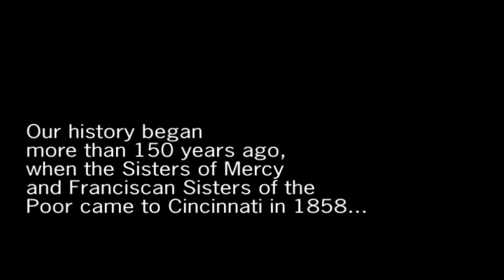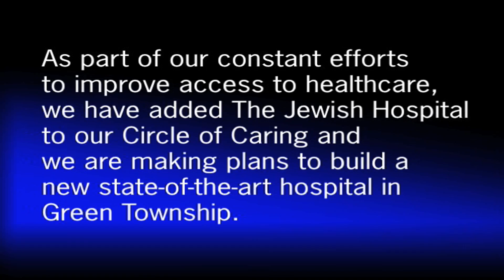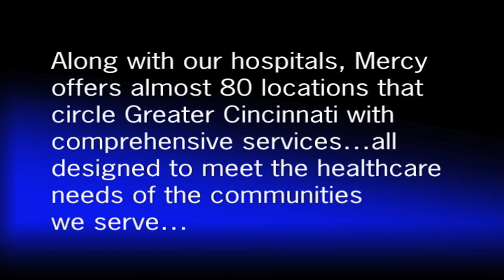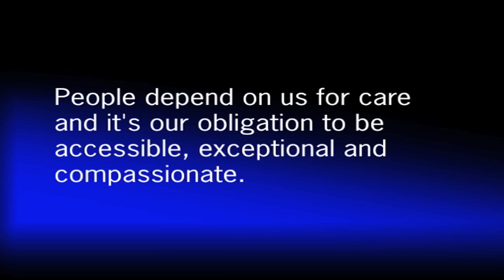Mercy Circle of Caring Movie